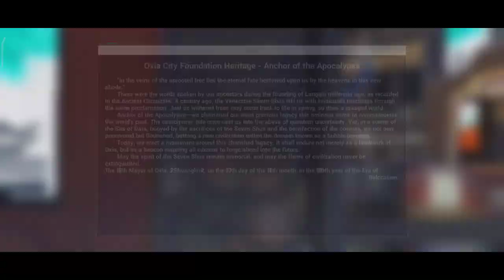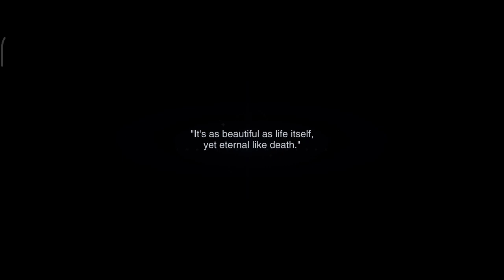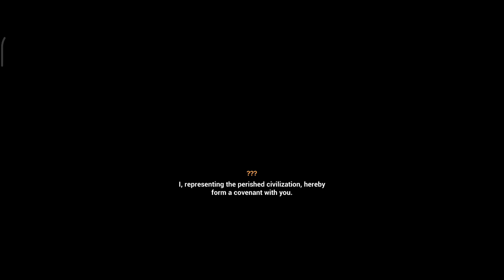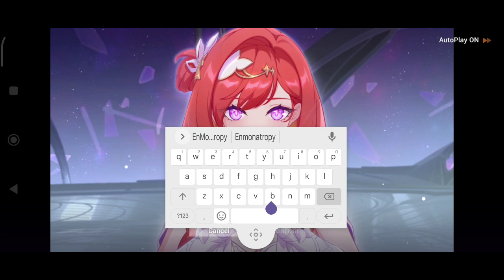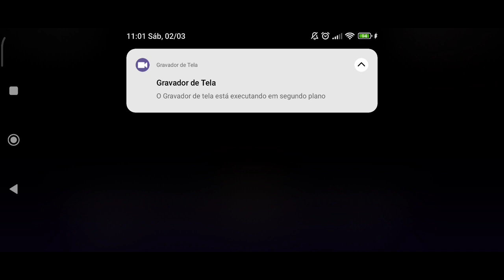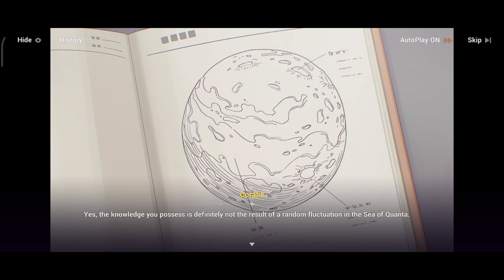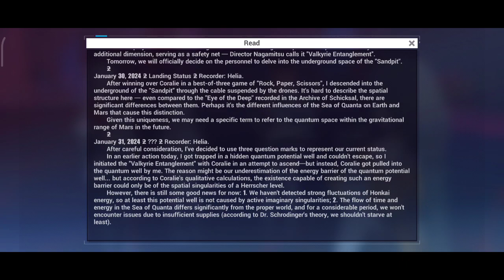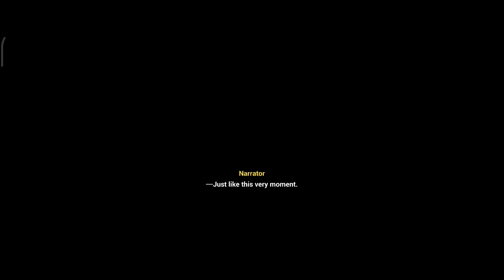Honkai Impact 3rd- Capítulo 43 Cem Anos de Sombra Solitária Ato 1 Game Play